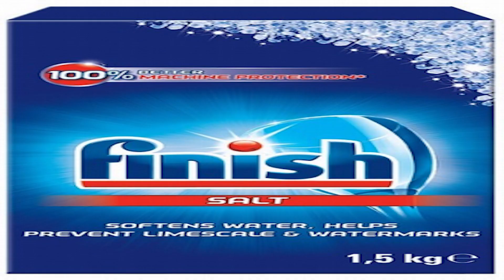The cartoon network needs to rewatch all its SUS cartoon moments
I'm sorry if I took your video or song and didn't credit you as the author
(I didn't credit anyone at all)
You can write, but I will not answer exactly anything :)
Top 5 most Cartoon Moments